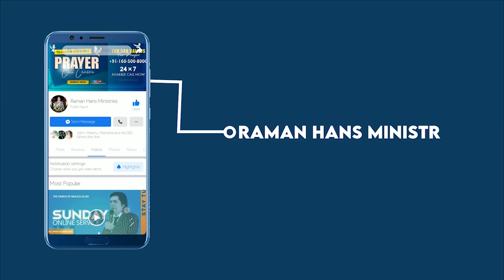Dekho Ek Baar Mei Huy Kitney Chamatkaar | So Many Miracles Happend | Raman Hans Ministry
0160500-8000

Visit Us :-
Chamkaur Sahib
Distt. (Ropar )
Pin Code :- 140112
State :- Punjab

Chamatkar Ko Namaskar
Chamatkar tonic
Chamtkari Bartan